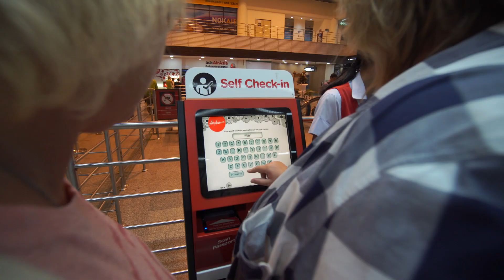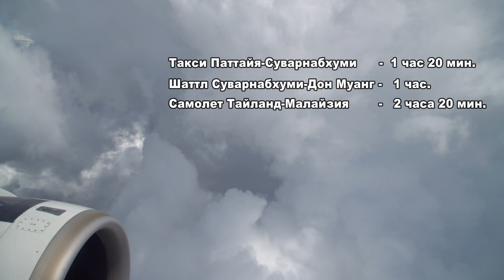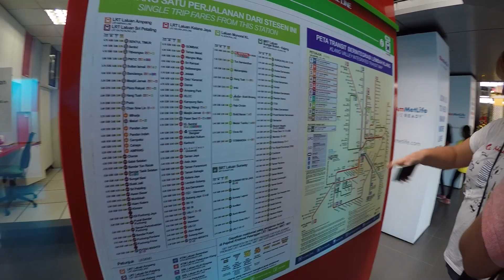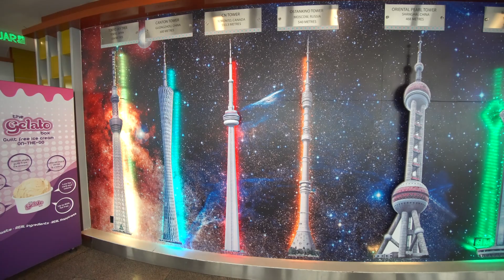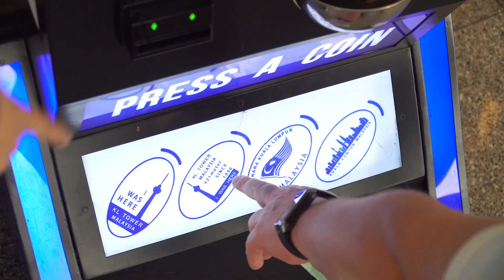Стеклянный пол на башне 421 метр! В Малайзию из Паттайи.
Поездка в Малайзию из Паттайи. Башня Менара. Седьмая в мире по высоте телебашня со смотровой площадкой. Первая по высоте находиться в Токио, больше 600 метров. Останкинская на 4 месте.
Ходить по стеклянному полу на такой высоте - ощущения интересные.
И пол подо мной треснул!